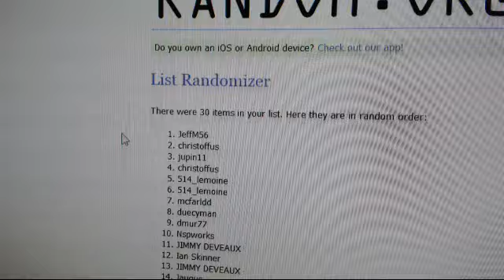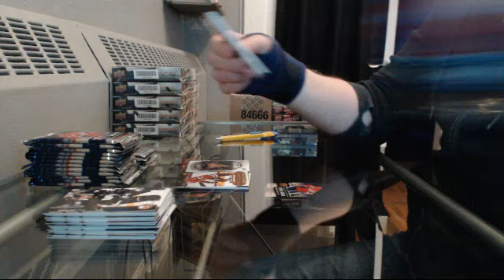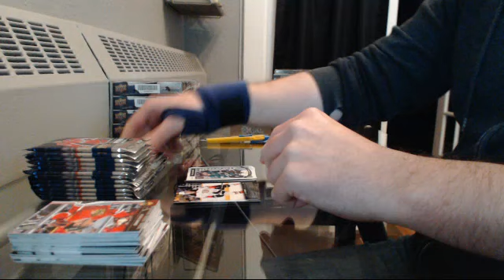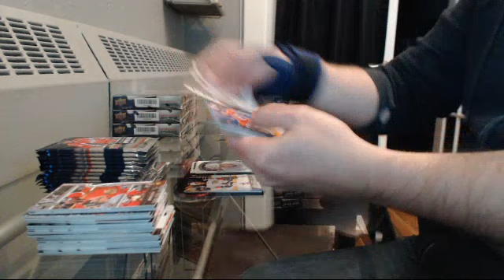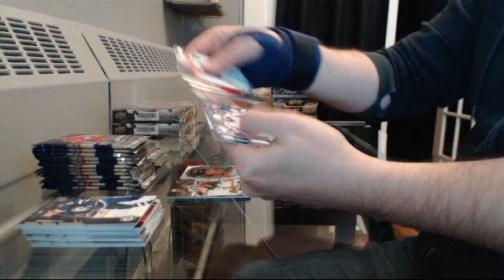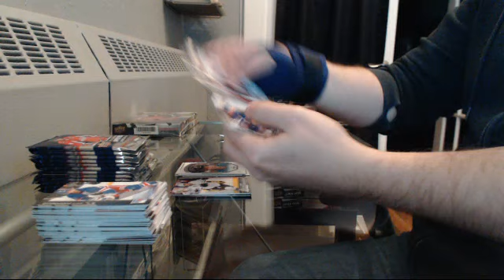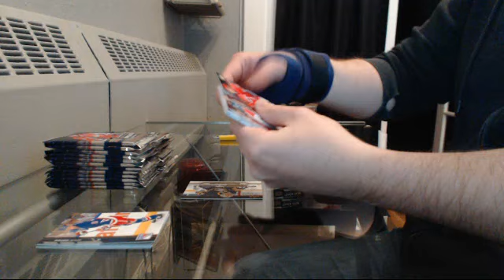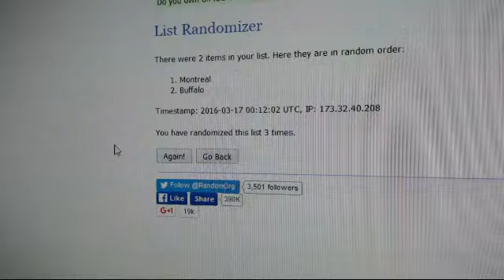15-16 Series 2 Team Random Half Case Break #3